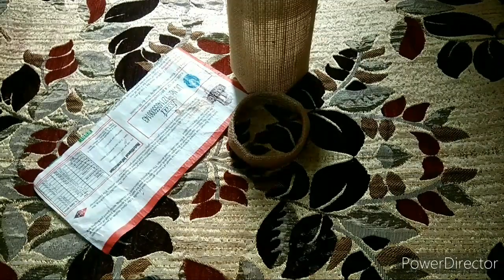Bird House / Jute Craft / Diy / Handmade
DIY Hanging Showpiece,
DIY Hanging Showpiece with Jute rope, Hanging Showpiece with Jute rope and Plastic bottle,
Home Decoration using Jute,
Jute Craft Idea,
DIY Easy Room Decor Jute Hanging, Showpiece Making Using Jute,
Waste Jute Craft Idea,
Waste Plastic Bottle craft Idea,
Plastic Bottle Home Decoration,
BIRDS Wall SHOWPIECE from JUTE,
 Wall Decoration,
jute birds decoration idea,
Hanging Bird nest Showpiece,
Decorative Showpiece for Home Decor,
Wall Decor Craft Idea,
best out of waste,
plastic,
tutorial,
diy,
 crafts,
reuse,
bottles,
recycling,
recyle,
plastic bottle craft ideas,
 reusing,
plastic bottles,
environment,
how to,
diy activities,
diy projects,
reuse plastic bottle,
 plastic bottle craft,
tips, tricks,
home projects,
plastic bottle life hacks,
 lifehacks,
useful things,
 ideas,
 trucos,
do it yourself,
life hacks,
plastic bottle recycle ideas,
plastic bottle diy,
water bottle hacks, artkala,